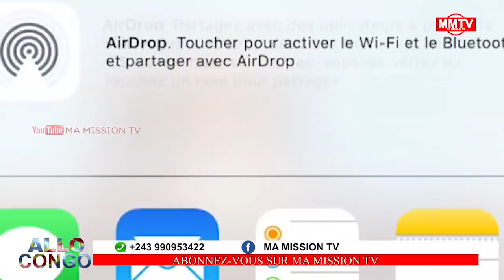EXCLUSIVITE: MBOSO ATTAQUE MOISE KATUMBI&MES EN GARDE LES DEPUTES D'ENSEMBLE POUR LE CHANGEMENT